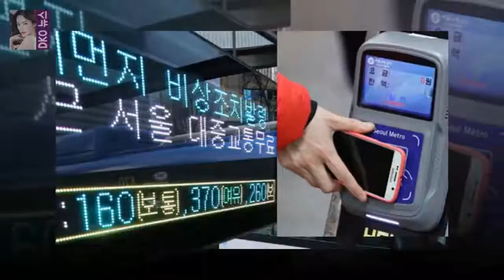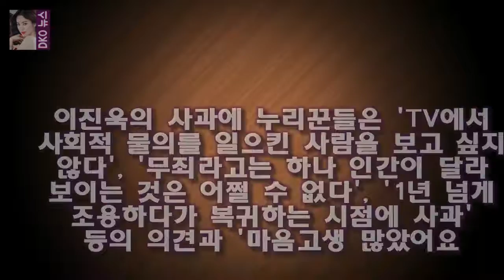[K스타] 이진욱 성 추문 논란 1년 반 만에 사과 심려 끼쳐 죄송 이진욱은 15일 오후 서울 양천구 목동 SBS에서 열린 드라마 리턴 제작발표회에 참석해 제가 꼭 드리고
배우 이진욱(37)이 성 추문 논란과 관련해 1년 반 만에 사과했다
이진욱은 15일 오후 서울 양천구 목동 SBS에서 열린 드라마 리턴 제작발표회에 참석해 제가 꼭 드리고 싶은 말씀이 있다고 운을 뗀 뒤 지난 1년 반 동안 심리를 끼쳐 드린 점에 대해 죄송하다는 말씀을 드리고 싶었다고 말했다

[☆밥한끼합시다]한현민 난 한국인 너네 나라 가 가슴 아파(인터뷰①)- 스타뉴스  189cm 훤칠한 키 곱슬머리에 검은 피부를 가진 그의 겉모습은 외국인이지만 국적은 엄연한 :
[공식입장] 韓 관객 가장 빨리 만난다...블랙팬서 2월 내한 확정  OSEN=장진리 기자] 블랙 팬서 팀이 마침내 한국을 찾는다:
심서연의 경우 1989년 4월 15일 생이고 170cm의 큰 키에 예쁜 외모를 가지고 있습니다.현재 여자축구 대표팀 주장을 맡고  심서연 이민아 축구 양대 얼짱선수들의 사진들 :
영턱스클럽 완벽 소환  태사자도 성공할까  그나마 변화 포인트를 짚자면 지난 시즌에 비해서 한층 업그레이드된 촬영 세트장과 박나래 레드벨벳 조이로 대체된 여성 MC들 그리고 :
OSEN=장진리 기자] 크리스 에반스가 아이언맨 로버트 다우니 주니어에 대한 애정을 드러냈다 [Oh!llywood] 크리스 에반스 아이언맨 로버트 다우니 주니어는 대체불가 :